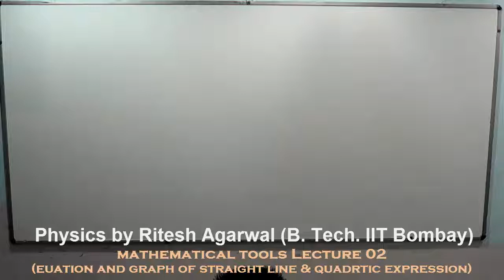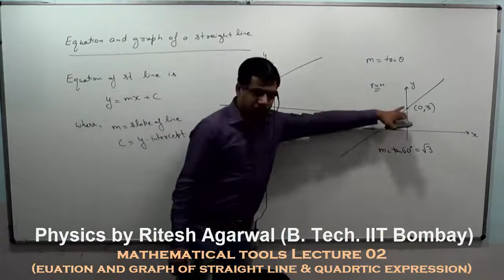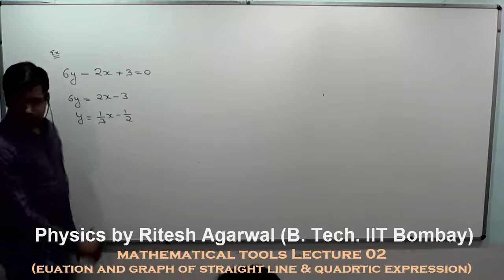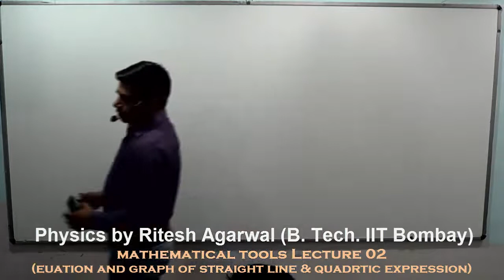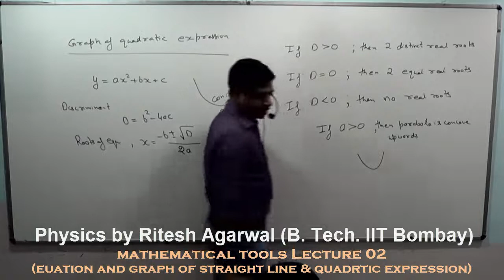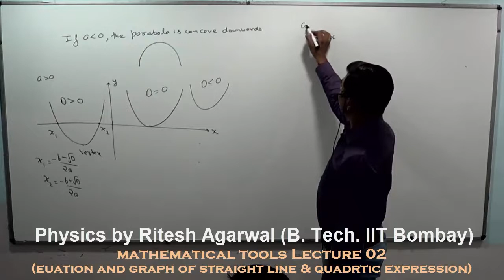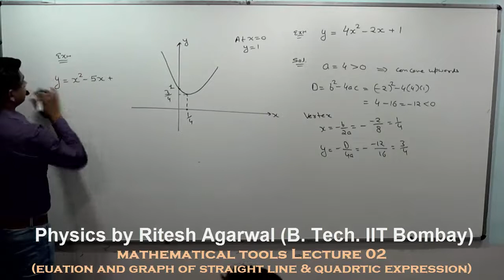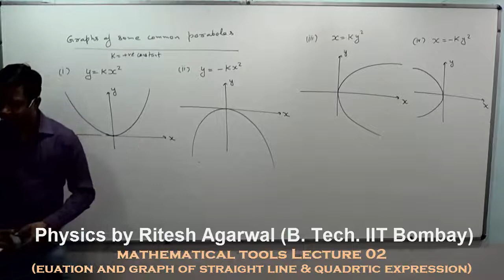2. Equation and Graph of Line and Quadratic Expression [Mathematical Tools IIT/JEE/NEET/AIIMS/ XI]